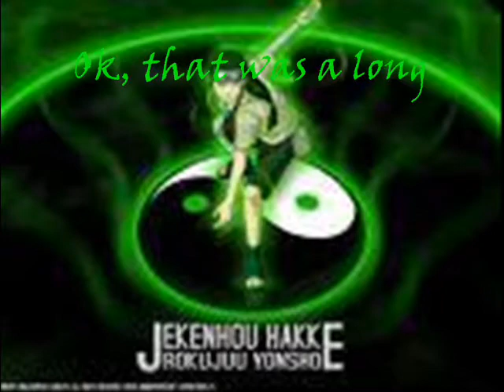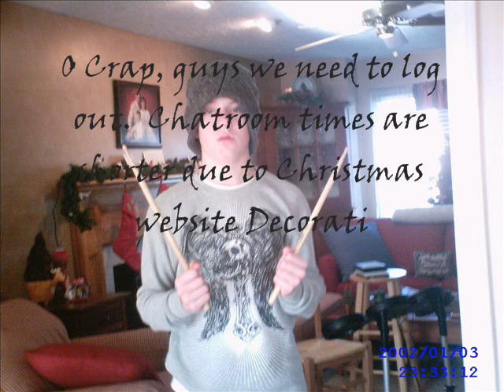Naruto Chat #17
I got bored and made another one lol